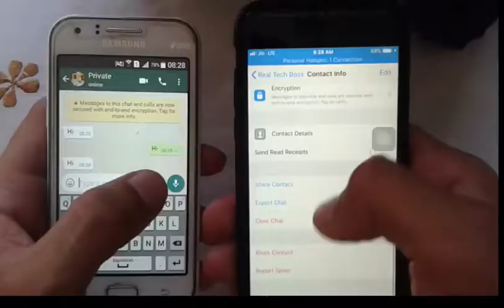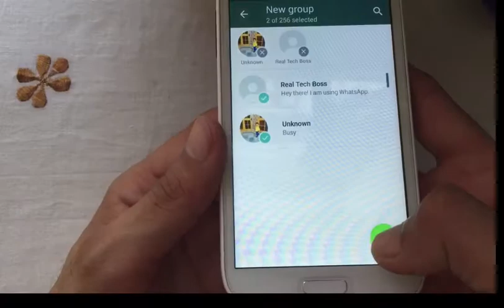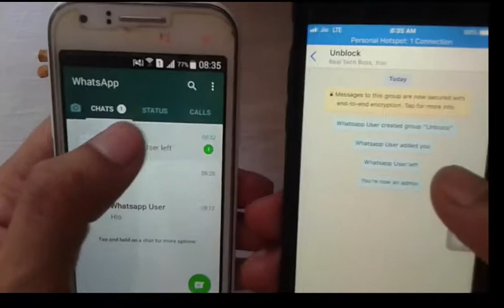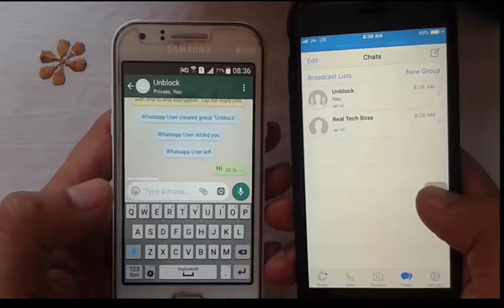How to Unblock yourself on Whatsapp ।अगर कोई Whatsapp पर block कर दे तो आप कैसे Unblock करवाऐ खुद को